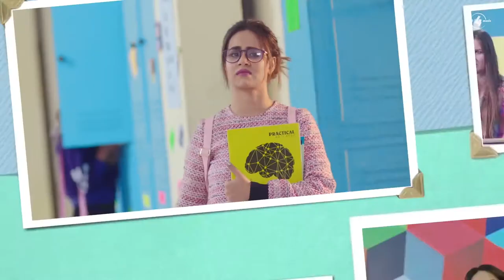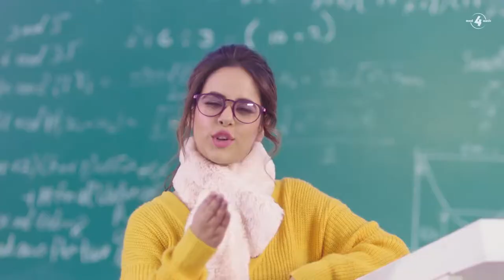Sandal (official song) ultra HD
Hi, guys this is my second video in this channel
This is multi music
Shining on